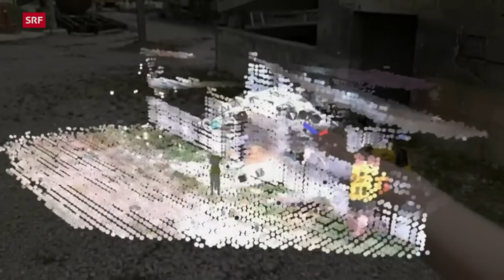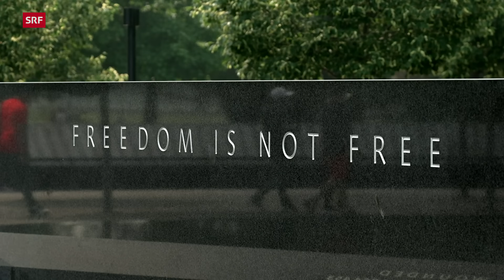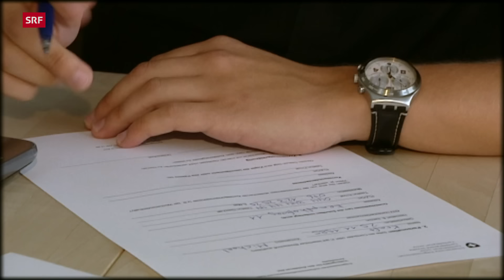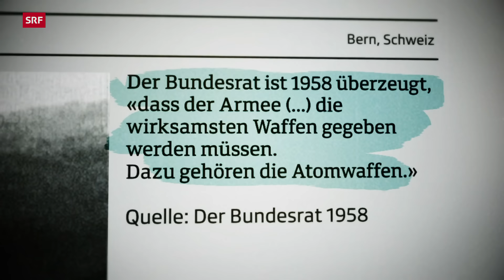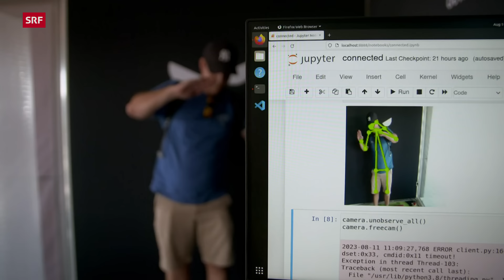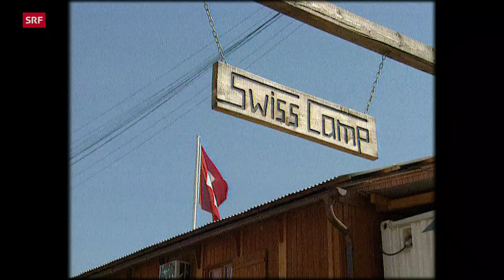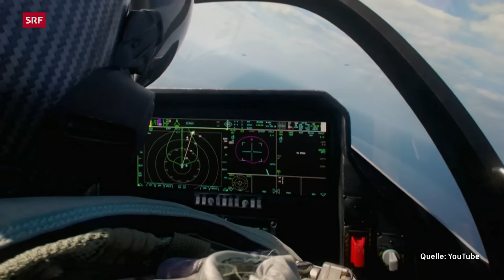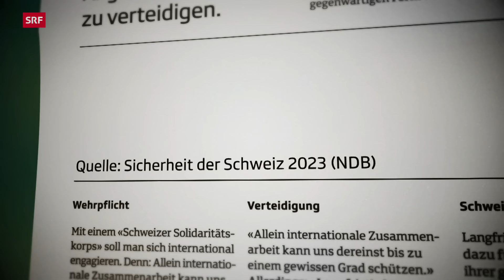Die Schweizer Armee der Zukunft – Cyberkrieg, Luftabwehr und Bodentruppen | DOK | SRF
Armeechef Thomas Süssli will seine Truppe neu ausrichten. Die Verteidigung soll wieder im Zentrum stehen. Damit das Militär die Schweiz künftig schützen kann, braucht es laut Süssli eine massive Erhöhung des Budgets – und wieder mehr junge Menschen, die für ihr Land kämpfen würden.

«Die Durchhaltefähigkeit der Armee ist heute stark eingeschränkt», so lautet der Befund des Schweizer Armeechefs. Konkret heisst das: Das Militär könnte im Falle eines Krieges nur wenige Tage lang Gegenwehr leisten. Ein unhaltbarer Zustand, findet Thomas Süssli, denn die Lage habe sich stark verschlechtert. Mitte August 2023 hat er ein 60 Seiten starkes Papier mit dem Titel «Die Verteidigungsfähigkeit stärken» vorgestellt. «Der russische Angriffskrieg gegen die Ukraine bedeutet für Europa eine sicherheitspolitische Zäsur», heisst es darin. Und weiter: «Interessenkonflikte werden wieder vermehrt unter Anwendung militärischer Gewalt ausgetragen.»

Armeechef Süssli will seine Truppe in den kommenden Jahren fit machen für die Herausforderungen der Zukunft: in der Luft, am Boden und im Cyberraum. Dafür braucht er viel Geld: Für die «Minimal-Variante» 13 Milliarden Franken, lieber wären ihm 40 Milliarden Franken. Damit wären allerdings nur die Kosten für Neubeschaffungen gedeckt, die laufenden Kosten nicht. Rechnet man alles zusammen, so kommt man auf einen Finanzbedarf von bis zu 100 Milliarden Franken. Die andere grosse Baustelle ist die sogenannte Alimentierung: Jedes Jahr verlassen im Durchschnitt etwa 11'000 Militärdienstpflichtige die Armee vorzeitig. Rund 60 Prozent wechseln in den Zivildienst und rund 30 Prozent werden aus medizinischen Gründen entlassen.

Die Schweiz ist ein neutrales Land. Über 90 Prozent wollen laut einer aktuellen Studie der ETH Zürich, dass das so bleibt. Gleichzeitig unterstützt eine knappe Mehrheit von 55 Prozent eine Annäherung an die Nato. Armeechef Süssli will beidem gerecht werden: Die Neutralität bewahren und die internationale Kooperation verstärken. Letzteres mit einem klaren Ziel: Im Falle eines Angriffs würden die neutralitätsrechtlichen Verpflichtungen wegfallen, die Verteidigung könnte in Kooperation mit anderen Streitkräften geführt werden, etwa im Verbund mit der Nato – dafür soll das Militär nach dem Willen seines Chefs vorbereitet sein. Offen ist indes, wer dereinst angreifen könnte. Russland? Der Nachrichtendienst des Bundes (NDB) schreibt dazu in seiner jüngsten Lagebeurteilung: «Ein bewaffneter Angriff Russlands auf die Schweiz bleibt äusserst unwahrscheinlich.

▪ Ein Film von Simon Christen
▪ Mitarbeit: Denise Langengger
▪ Kamera: Roberto Antonilli, Daniel Leippert, Eric Stitzel
▪ Schnitt: Timothy Studer
▪ Produktion: Monika Zingg
▪ Leitung:  Nathalie Rufer

 👇 Mehr zum Thema Dokus & Reportage gibt es hier:
👥 SRF Dok auf Facebook: